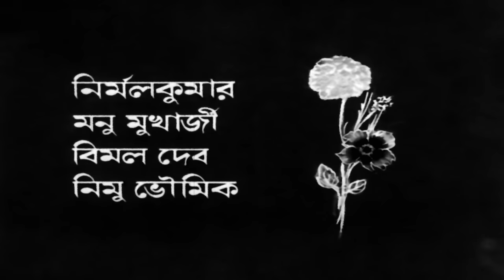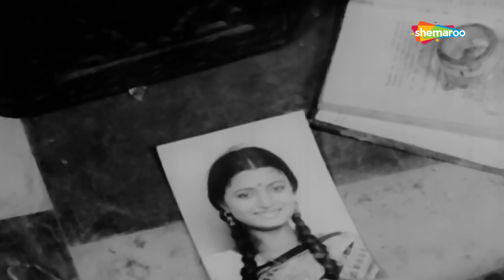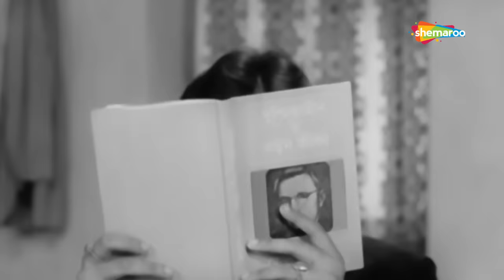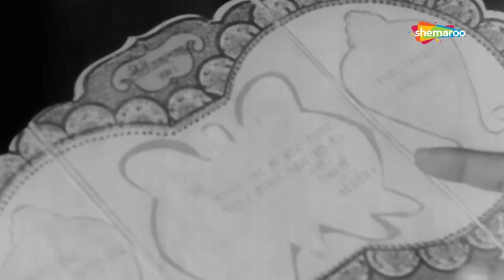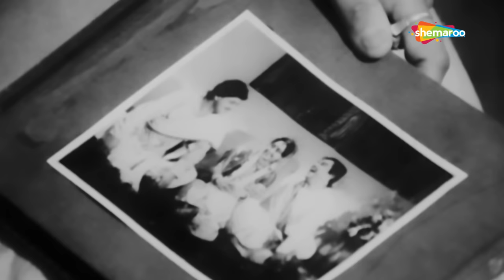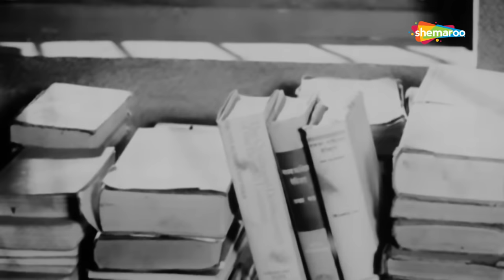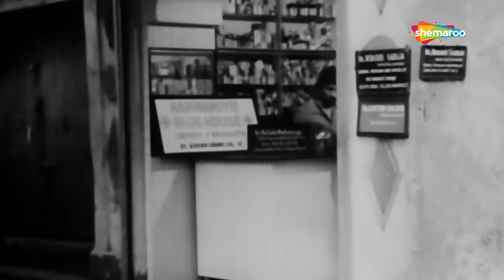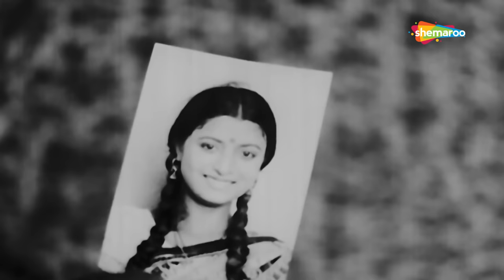Arpan (1987) | অর্পণ | Prasenjit, Tapash Paul, Deboshree | Srinivas Chakraborty | Bengali Full Movie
Film : Arpan (1987)
Director : SRINIVAS CHAKRABORTY
Starring : PRASENJIT, TAPASH PAUL, DEBOSHREE
Music Director(s) : AJOY DAS